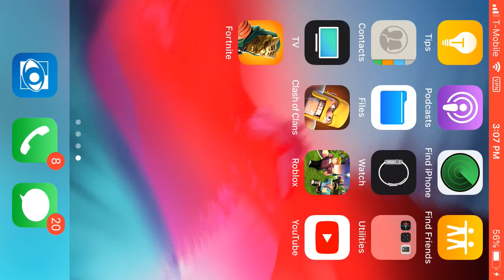🔴LIVE EVENT!*🔴 Voting at loot lake and VOLCANO ERUPTS! *MUST WATCH!*